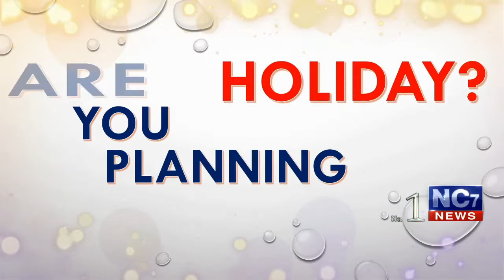Evening 9 march 2020 | Today's Hukamnama | Harmandir Sahib | Golden Temple, Amritsar | Nc7News